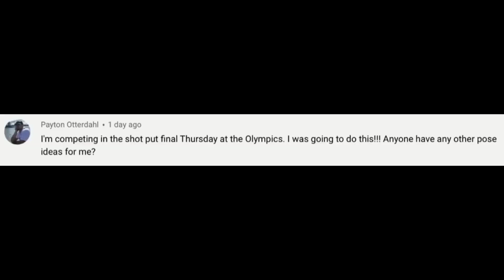One Piece in Olympics Tokyo 2020 | Payton Otterdahl does the Franky’s "SUPER" Pose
Payton Otterdahl from the USA for shot put made Franky's pose before his competition. He even screamed SUUUPEERR!

One Piece is truly an inspiration